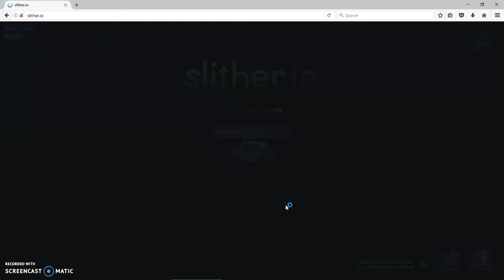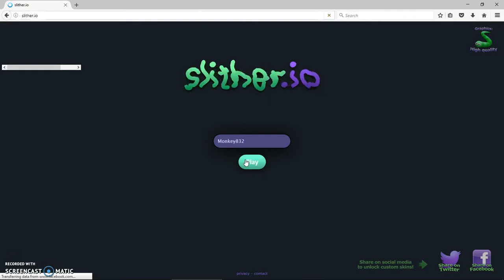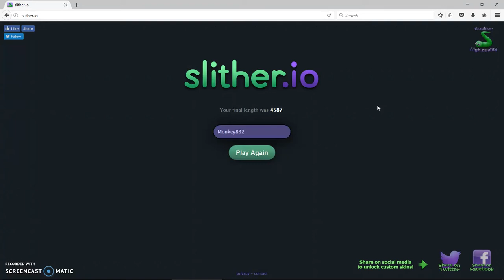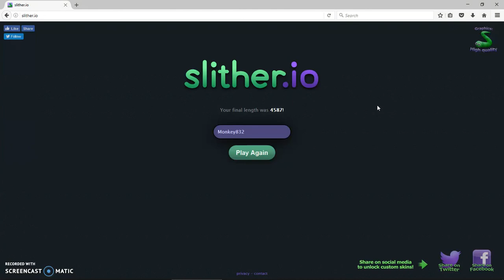WARNING: RIP HEADPHONE USERS | slither.io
You wanted rage? Well then you got rage!